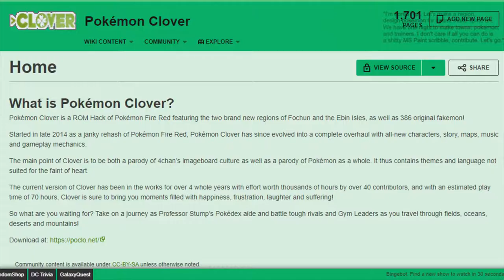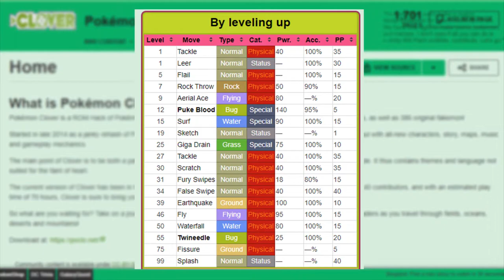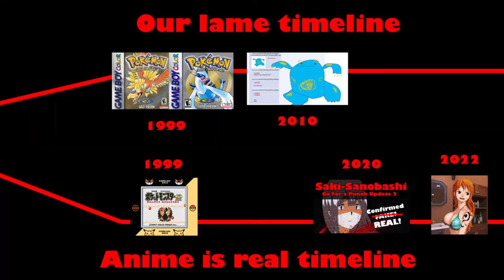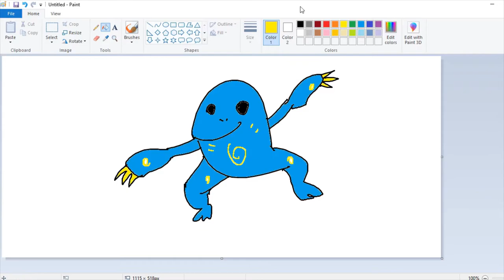Tentaquil: The Pokémon From An Alternate Timeline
Hello everyone, this is Jake from Down the Weeaboo Hole and today we're going to be doing something a little different! Today, we'll be talking about the fakemon Tentaquil that appeared in 2010 on 4chan. This fakemon is very popular and there's quite a few interesting theories about it.

-Jake and Jordan